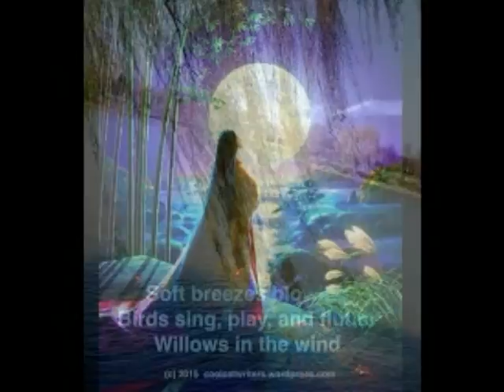繡荷包 New Year Folk Song Embroidered Pouch-bags. Sung by Xena LCH#157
繡荷包 Lunar New Year Folk Song
Embroidered Pouch.
Sung by  Xena LCH#157

Version 1
初一呀到十五
十五的月兒高  那春風它擺動   楊呀麼楊柳梢
姑娘房中坐   繡了個荷包袋   少年郎個個要  不知道給誰好
張三太風流  李四是草包  你呀你太壞  他呀他太老
姑娘細思考   不知道給誰好  總歸一句話   大家呀不可靠

Version 2
初一到十五   十五的月兒高   那春風吹動   楊呀楊柳梢    三月桃花開  情人捎書來
捎書書帶信  要一個荷包袋
郎是年輕漢   妹似花初開
收到荷包袋  郎你要早回來
一繡一隻船    船上撑著帆    裡面的意思   情郎你去猜
二繡鴛鴦鳥  棲息在河邊  你依依我靠靠   永遠不分開